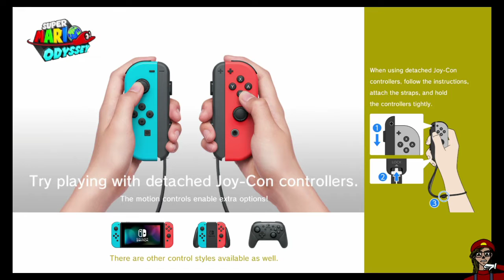Ratrapina Live - Mario Odyssey #6 - Squirt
Ratrapina goes live on Twitch every Tuesday and Friday around 10:45PM (EST), and all streams are archived on the RTK Archives YouTube channel.